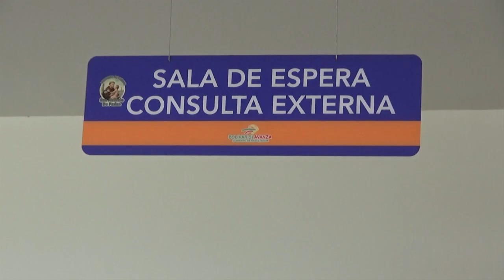Fue inagurado nuevo hospital de Simití